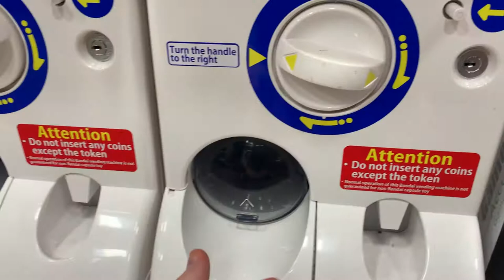Andrew Ambrose's First Gachapon (Pinky from Pac-Man)!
I unfortunately didn't get to buy something super cool this Black Friday, I did get to treat myself to my first ever gachapon, and a Pac-Man one no less (in case you're wondering, I had a fantastic Thanksgiving ^w^)!